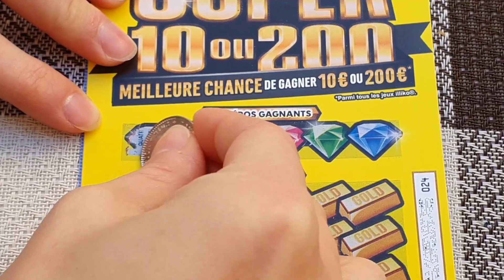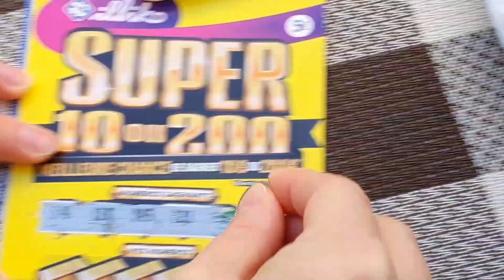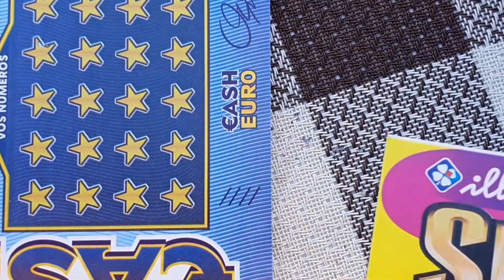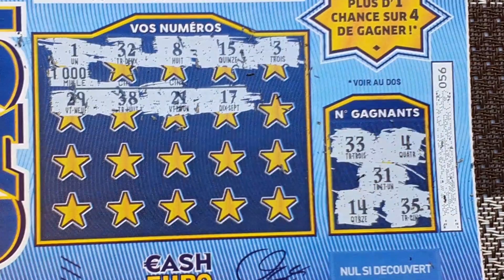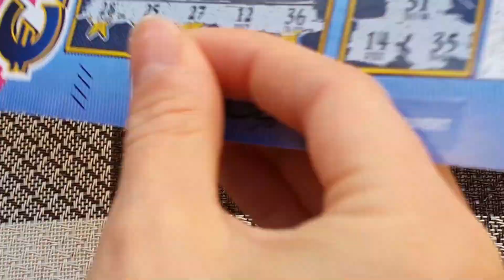Miss Diamond vs les derniers tickets suisse + Bonus avec un petit gain